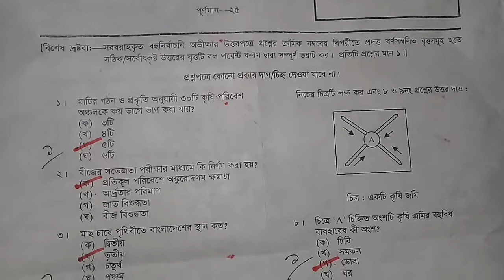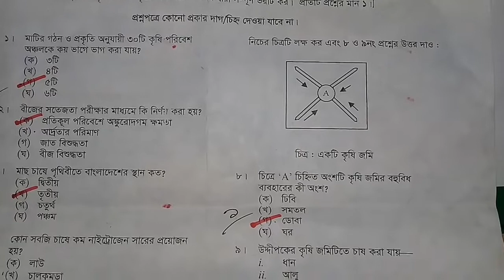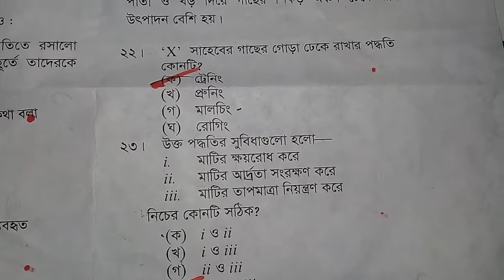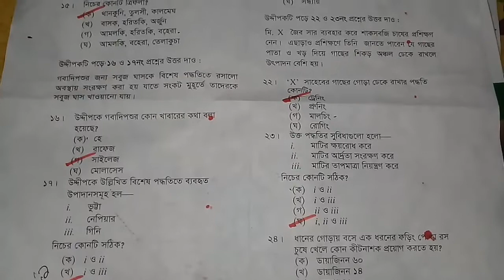SSC Agriculture MCQ Solution -2020 100% correct solution Sylhet Board .